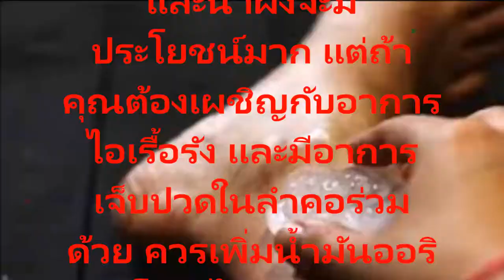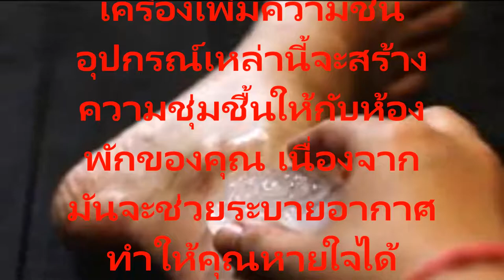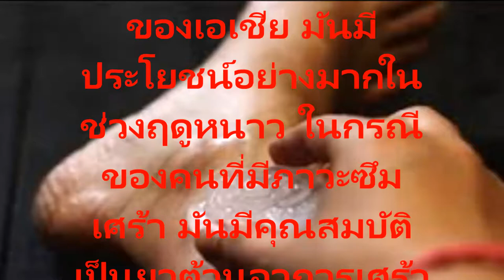ลดอาการเจ็บปวด 5 อาการของคนเมืองโดยที่คุณไม่จำเป็นต้องเสียเวลาเสียเงินไปหาหมอ